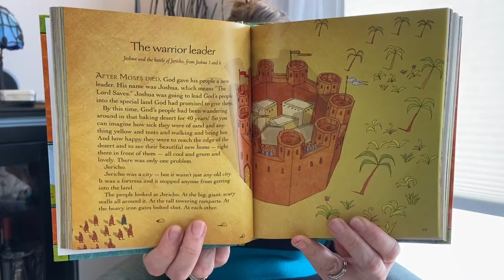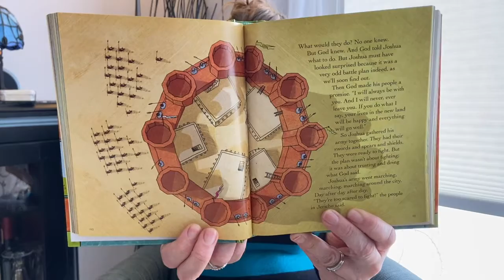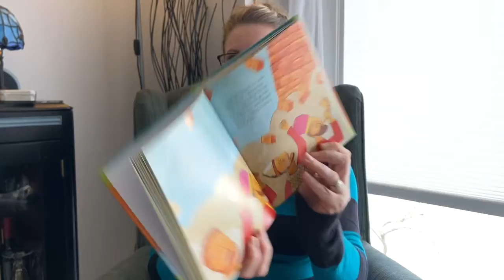The Warrior Leader March 16